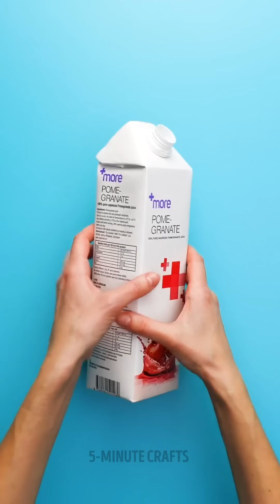Barbie World! Transformations, Makeovers And DIYs For your Doll